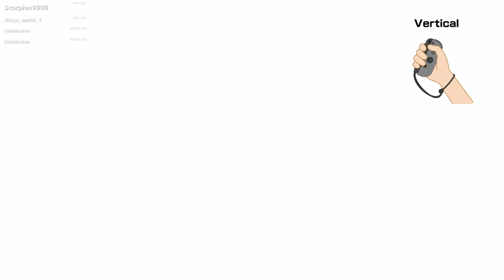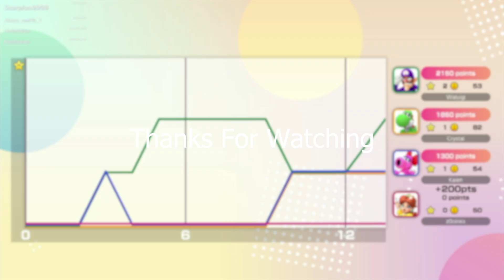We are SO GOOD at this!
SO GOOD!
Maybe...
VOD of The Streamlings playing: Super Mario Party Jamboree